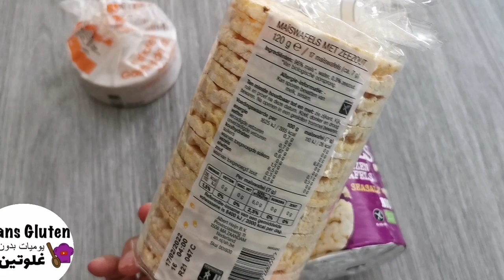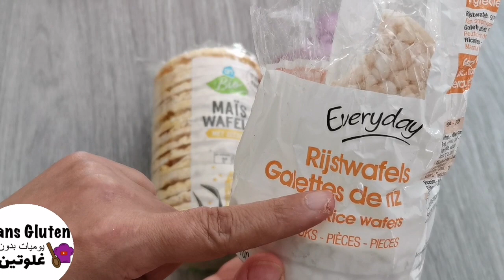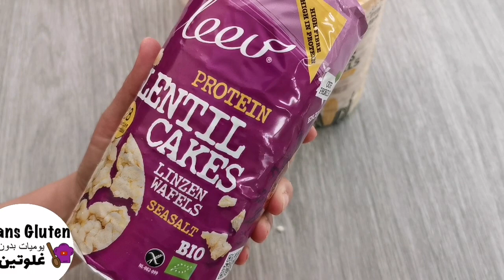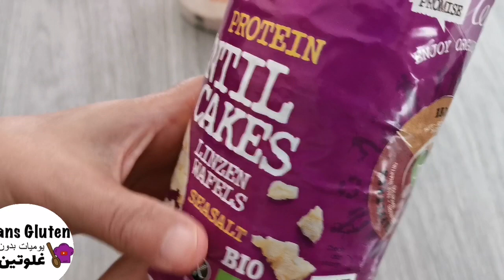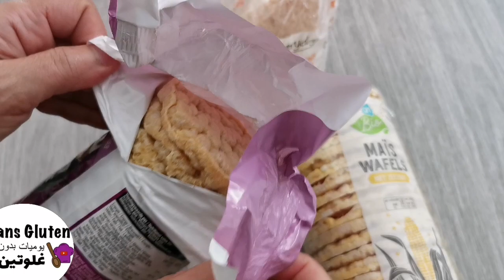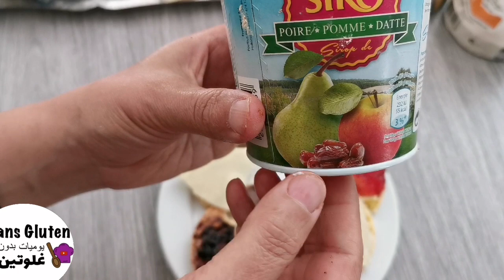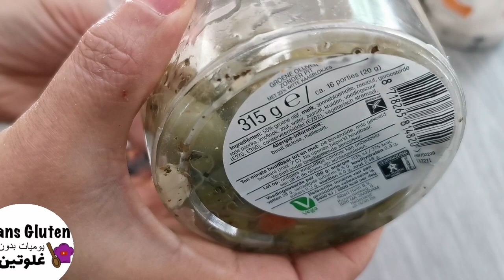بدون غلوتين أنواع الرقاءق الأرز الذرة العدس الفرق بيناتهم أمثلة باش تاكلوهم/ردوا بالكم/تضحكوا علي 🤭🤭